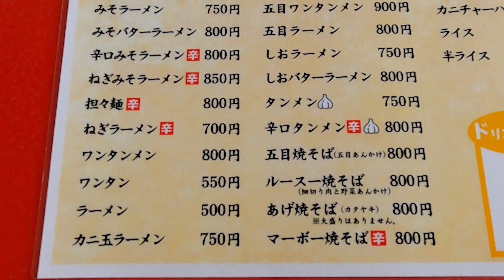【ルースータンメン】お食事しみずさんに行ってみた🍴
今回は二戸市金田一にある、お食事しみずさんに行って来ましたのでご覧ください。